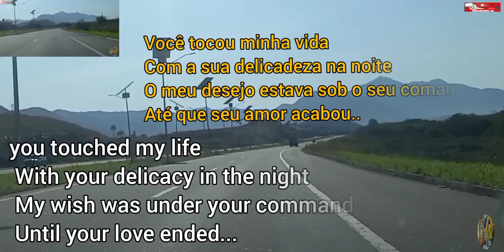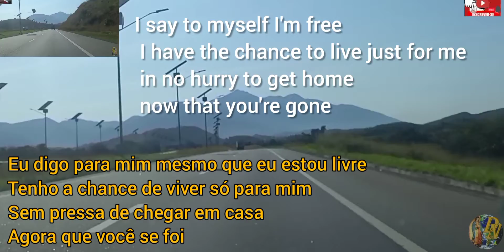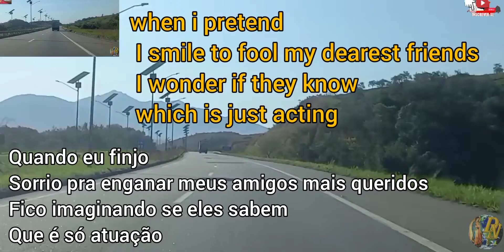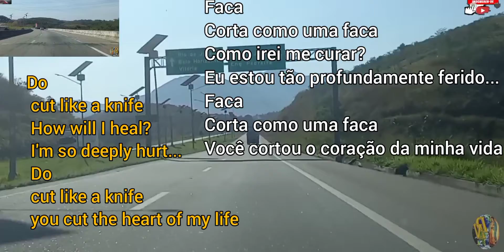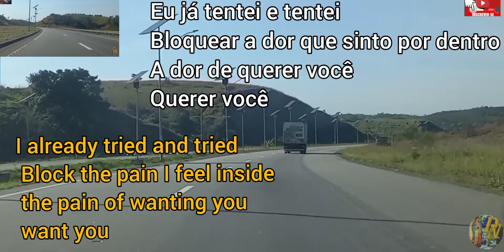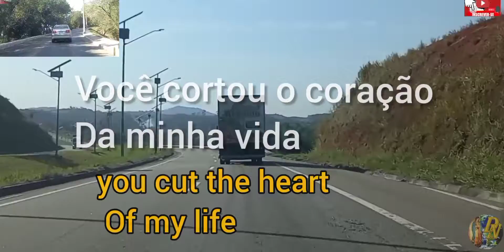Caminhos da Tradução : Knife / Faca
Caminhos da Tradução
Artista: Rockwell
Composição: Mitchell Bottler / Rockwell
Ano 1984

Faca
Você tocou minha vida
Com a sua delicadeza na noite
O meu desejo estava sob o seu comando
Até que seu amor acabou...
Eu digo para mim mesmo que eu estou livre
Tenho a chance de viver só para mim
Sem pressa de chegar em casa
Agora que você se foi

Faca
Corta como uma faca
Como irei me curar?
Eu estou tão profundamente ferido...
Faca
Você cortou o coração da minha vida
Quando eu finjo
Sorrio pra enganar meus amigos mais queridos
Fico imaginando se eles sabem
Que é só atuação
Estou num palco
Dia e noite eu faço minhas charadas
Mas agora como posso disfarçar
O que está em meus olhos

Oh, oh
Oh...

Eu já tentei e tentei
Bloquear a dor que sinto por dentro
A dor de querer você
Querer você
Faca
Como eu poderia curar
[2x]

Você cortou o coração
Da minha vida